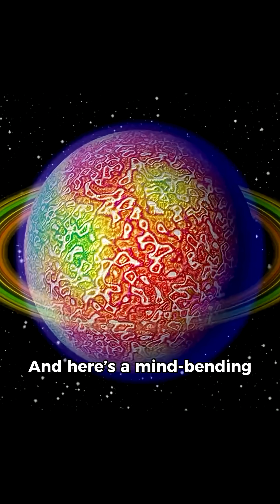“Metallic Hydrogen: The Most Mysterious Substance in the Universe 🌌”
Metallic hydrogen is one of the rarest—and most powerful—substances in the universe.
Forged under unimaginable pressure deep inside planets like Jupiter, this exotic material could completely transform space travel. Imagine rockets powered by fuel so potent, it makes today’s technology look ancient. 🚀⚡

In this video, we dive into the science behind metallic hydrogen and explore why researchers believe it could be the ultimate “fuel of the future.”

MetallicHydrogen